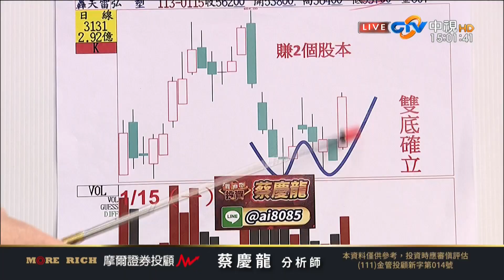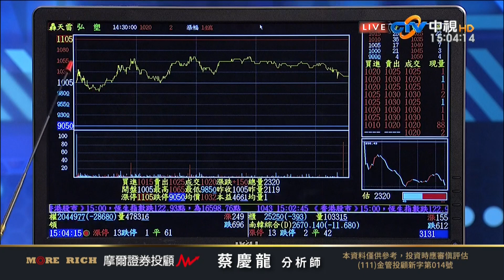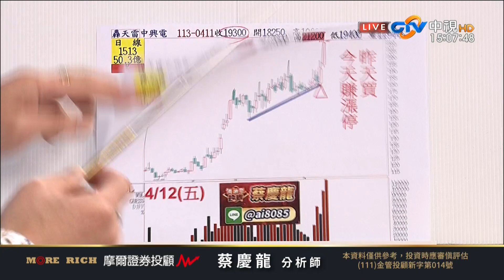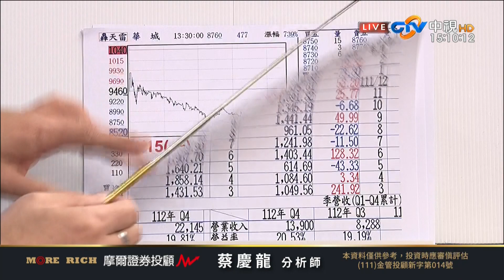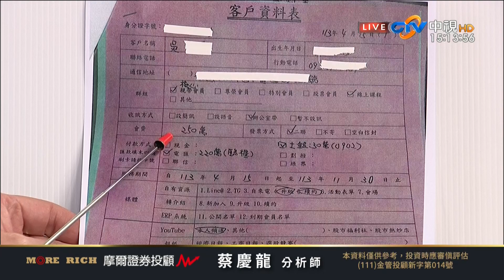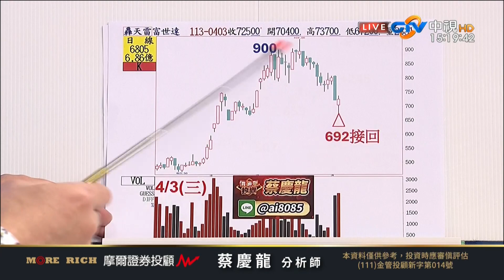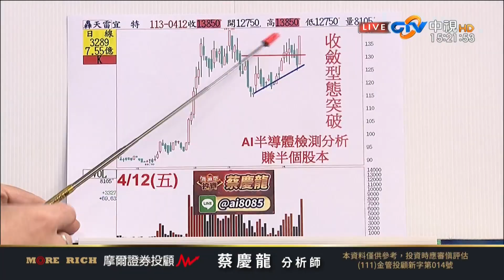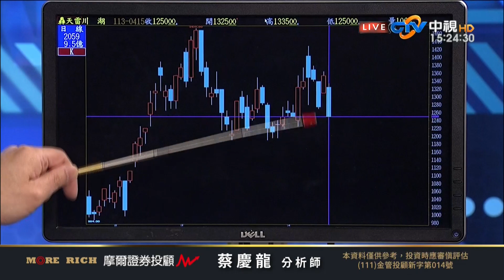中視【價值型投資】20240415 蔡慶龍：送分題 勤誠 華泰